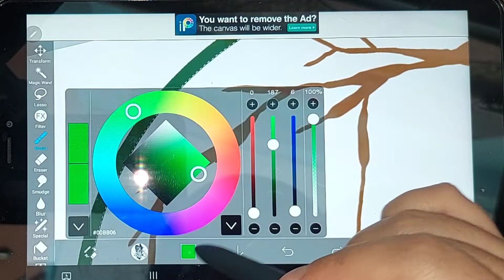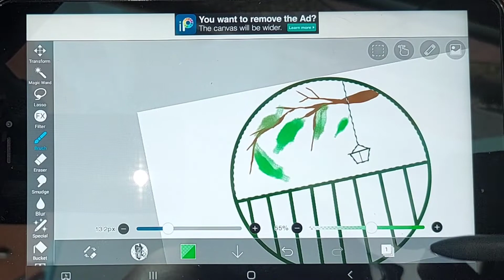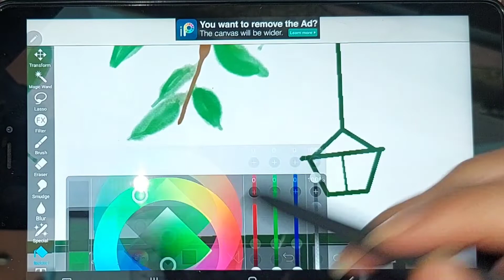Digital phantasy landscape || step by step || digital art || phantasy draw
What do you think if we draw a fantasy picture together? This fantasy painting in the form of a circle is more like a Chinese painting I love fantasy painting First draw a circle Second, draw a horizontal line in the lower half of the circle Third, draw the vertical lines of the fence And... watch the video